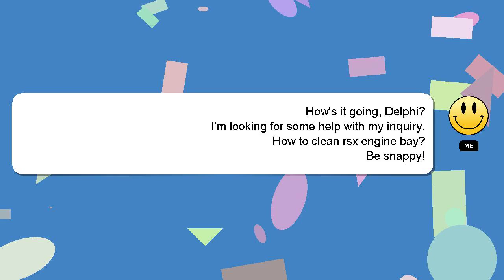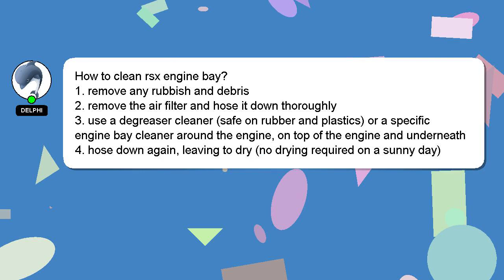How to clean rsx engine bay?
Allow me to introduce myself briefly, Hello, I am Delphi. I am here to help you get the answers you are seeking. - How to clean rsx engine bay?

Your answer will be appreciated and acknowledged with a 'heart' from me.

*1 What we are experimenting :*